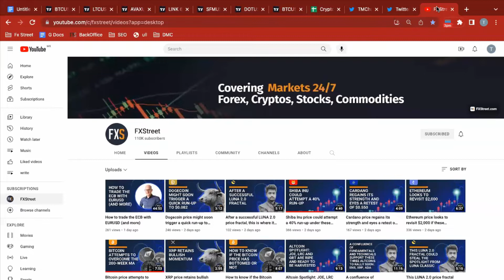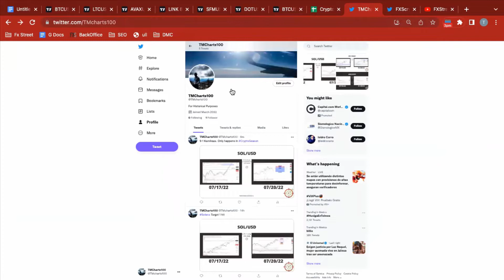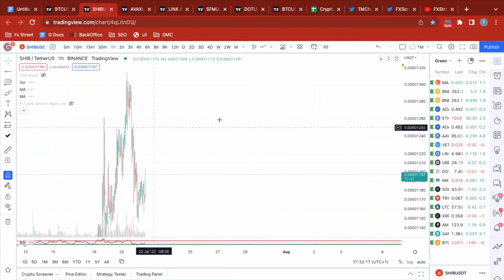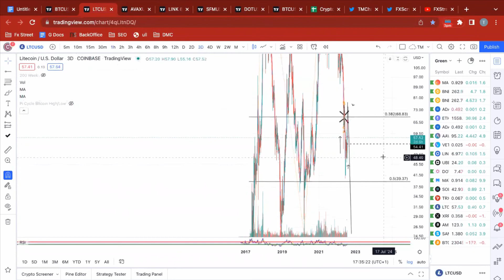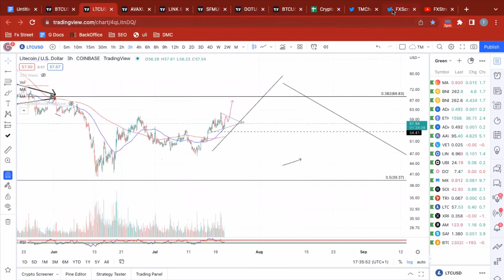Short term bullish targets for Litecoin + Shiba & Bitcoin Recap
A brief technical and on-chain analysis on Litecoin price. Here, FXStreet’s analysts evaluate where LTC could be heading next.